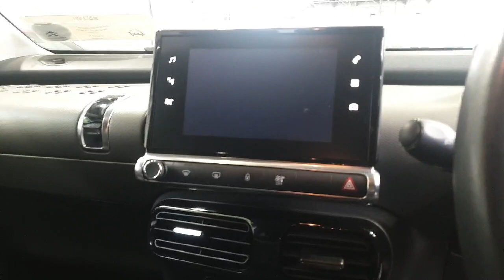191D29658 - 2019 Citroen C4 Cactus 1.2 PureTech 110 SS BVM Feel RefId: 3633...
Linders Chapelizod